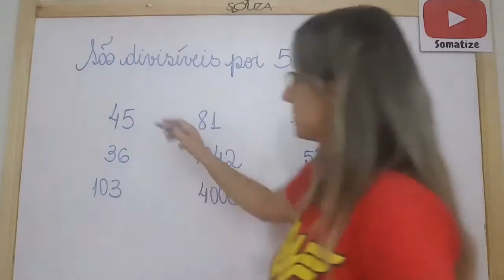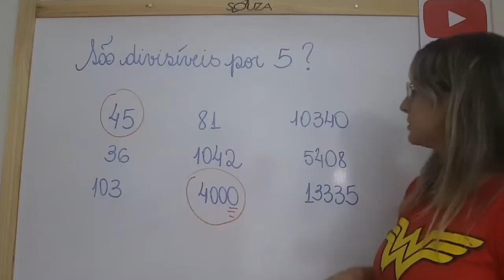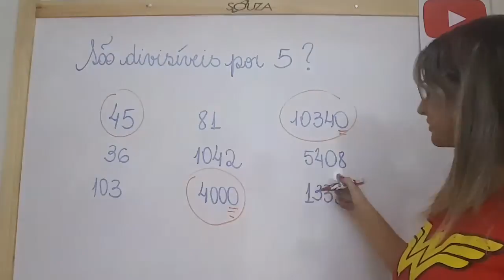Como saber se um número é divisível por 5? Critérios de divisibilidade - Prof. Edna